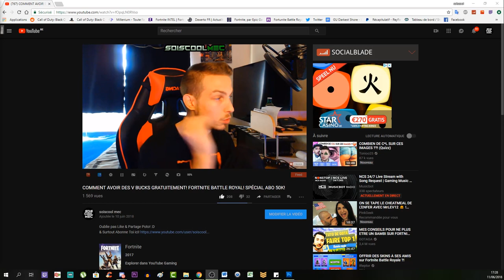COMMENT OBTENIR LES DIABLE EN BOITE SUPER FACILEMENT SUR COD WW2 DLC 3 LE CHEMIN TORTUEUX!